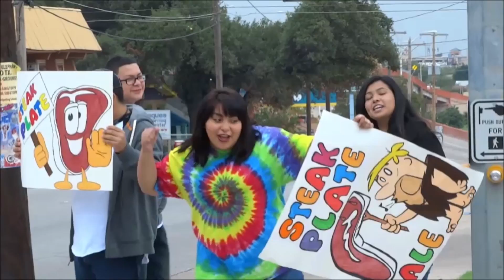Demo Reel Indira Cardenas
Created by:  Indira Cardenas